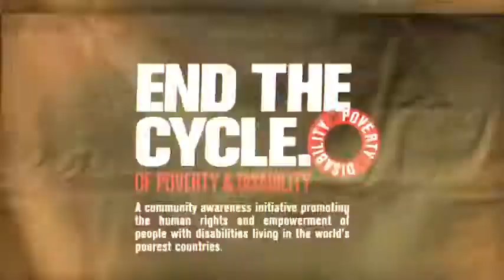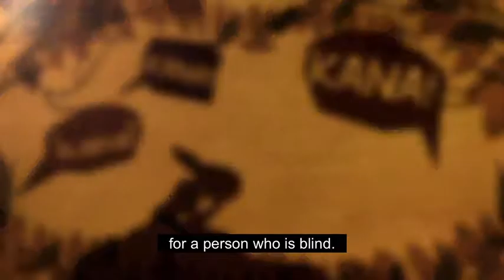My Story Zolekha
Zolekha shares her story of life with a disability in a Bangladesh village. She contributes to the family income, advocates for the rights of people with disability and dreams of learning Braille.

This video is a collaborative between CBM Australia, Centre for Disability in Development (Bangladesh), DRIK Bangladesh and Room3 Australia.

We would like to acknowledge and pass on our warmest thanks to Zolekha, Mosua, Ruma, Wadud and Kazol who were willing to tell their personal stories and give up their time to monitor and sign-off the postproduction phase. You are truly inspirational!

Location
Local Coordinator: Rashidul Azam
Directors, Cinematographers and Audio: Shuman Shams & Abul Kashem
Production Assistants: Mohammed Tipu Sultan, Mohammed Parves &
Mohammed Hannan
Bangla-English Interpreter: Rezaul Alam
Sign-language Interpreter: Iftekhar Ahmed Shorful
In-field Producer & 2nd Camera: AJ Clifford
Project Manager: Anna Gaskill

Post Production
Content Supervision & Sign off: Nazmul Bari
Producer: AJ Clifford
Creative Direction & Motion Graphics: Erin Johnson
Additional Interpretation: Mohammad Mosayed Ullah
Offline Edit: AJ Clifford & Grace Bentley
Online Edit: Erin Johnson & AJ Clifford
Soundtrack: Steve Edwards
Sub Titles: Grace Bentley
Project Manager for CBM Australia: Anna Gaskill